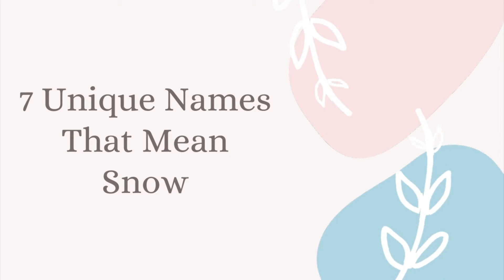7 Unique Baby Names That Mean Snow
Here are 7 unique baby names that mean snow.

For as long as I can remember I have been making lists of baby names. Growing up with parents from two countries, it was always interesting how people would pronounce my name in many different ways. On My Little One's Name I am sharing my love of names after many years of scouring through books and exploring names online. The statistics are based on data collected by Social Security in the United States.